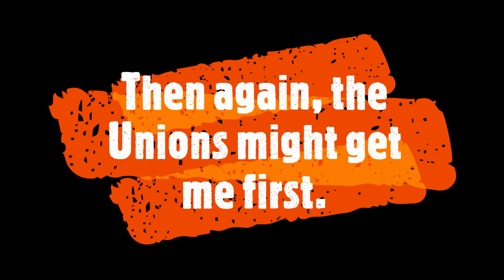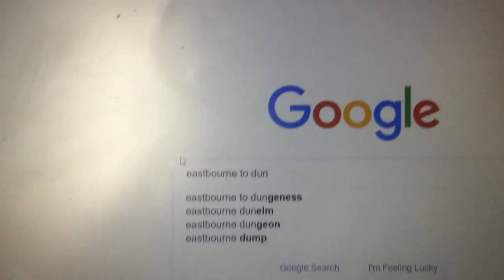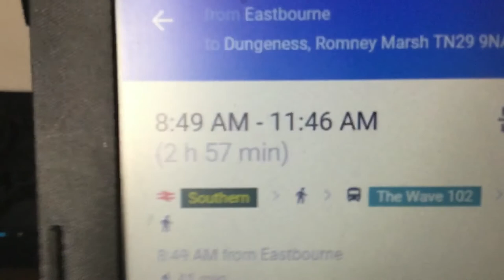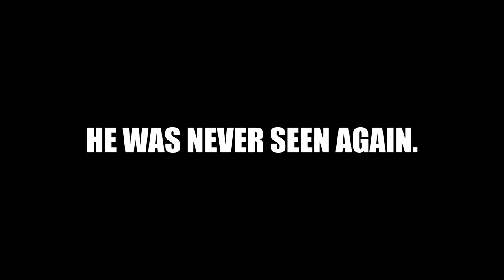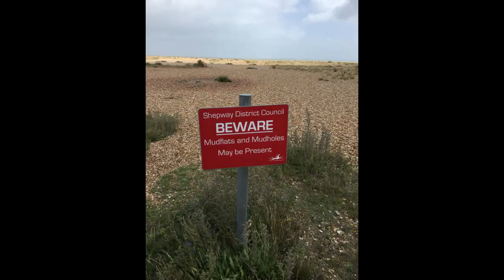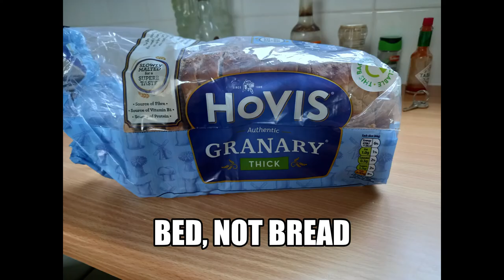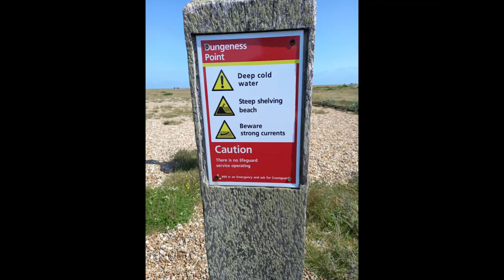Bonus Video: Two Disastrous Daytrips to Dungeness And Why You Shouldn't Film There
Sorry about the wait. This was such a pain to upload. Between their misadventures with pirates, zombies and evil octopus gods, Scruff and Yours Truly spent our summer holiday following in the footsteps of a missing young man named Dave (sounds familiar).

Find out how we got ourselves stranded and the absurdly long journey to reach an obscure corner of England on the Kent coast.

To learn more about Romney Marsh and Dungeness, please go